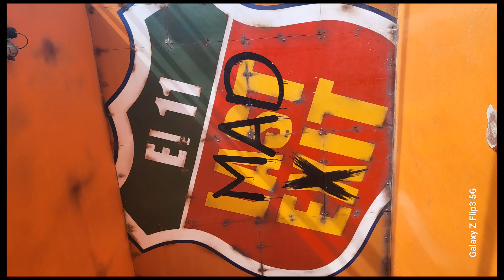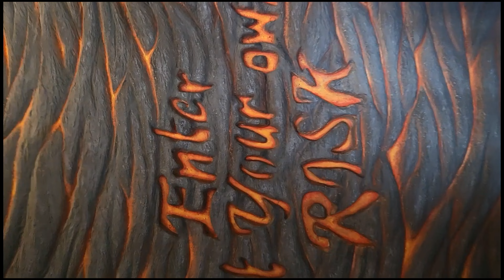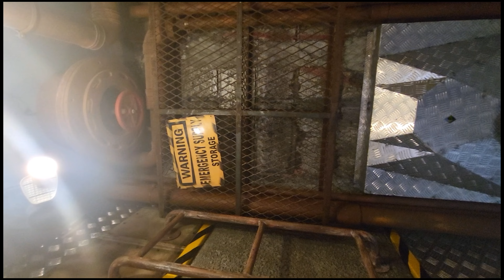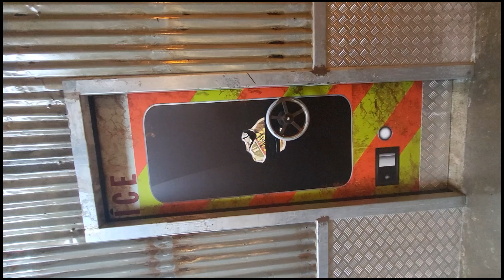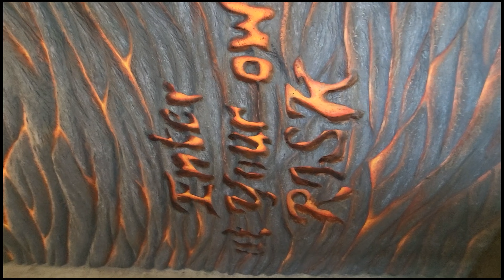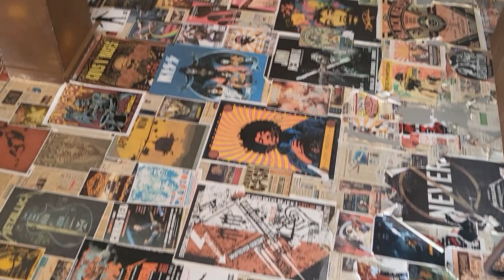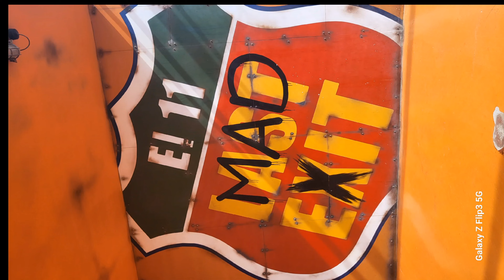🤟🎈MAD MAX LAST EXIT 11 DUBAI 🤟🎈ဒူဘိုင်းသို့အလည်တစ်ခေါက် ၄